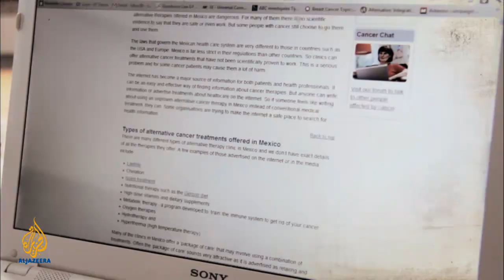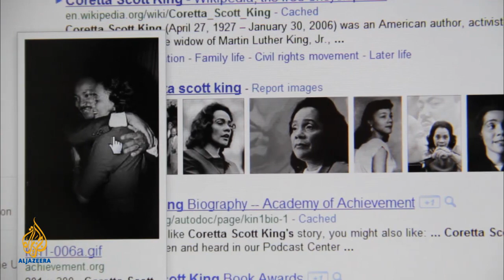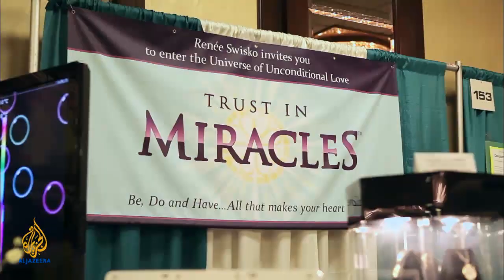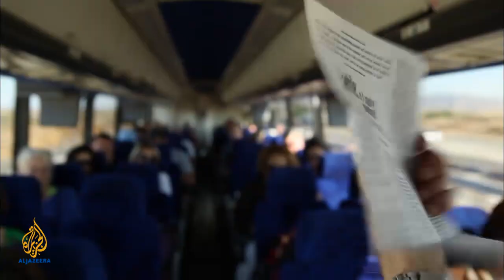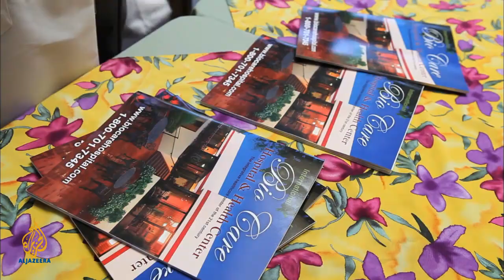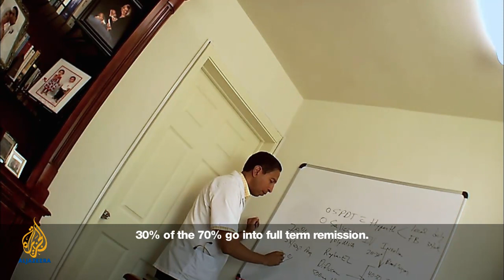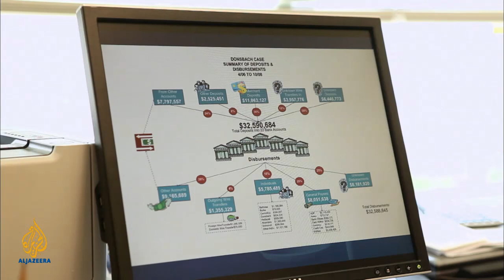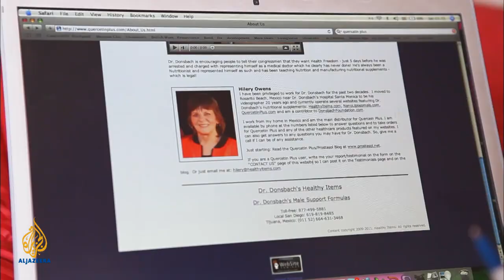The Cancer Sell - People & Power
People & Power goes undercover to investigate the alternative therapy clinics offering cancer patients little but false hope.